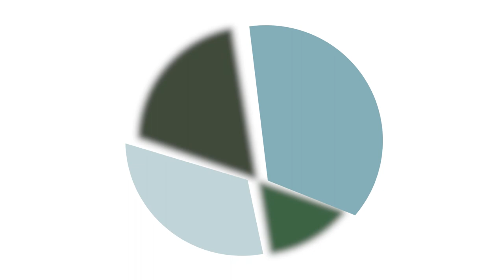What's the cost of living in Costa Rica?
Some of our expat friends share their knowledge on what’s their average cost of living in Costa Rica. We ask what it's like for a single person and how much is it for a family?

Share your thoughts and comments below, what do you think? Are these costs of living accurate?

Guests: Mark Fitzpatrick, Milena Pérez, Nico Guerra, Claudia Salas  & Paul Whitchurch.
Shot & edited by Pablo Franceschi for CentralAmerica.com
Production by Namu Media

Artist: NiGiD
Track: Only Sometimes